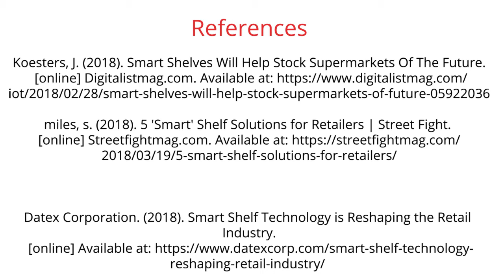موشن جرافيك صيدلية